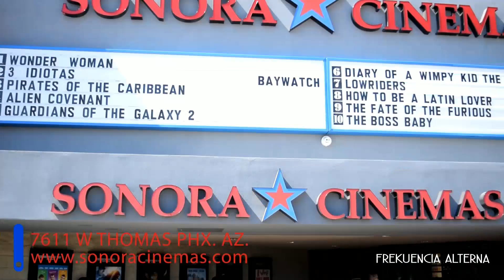Valores y Valores La Expectativa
Valores y Valores